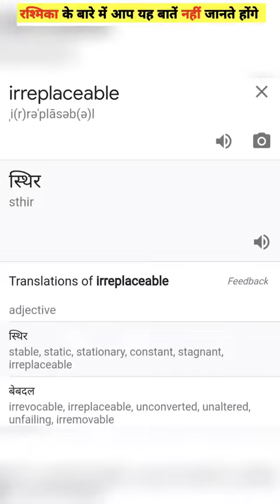रश्मिका मंदाना की यह बातें शायद आप नहीं जानते होंगे rashmikamandanna SUBSCRIBE